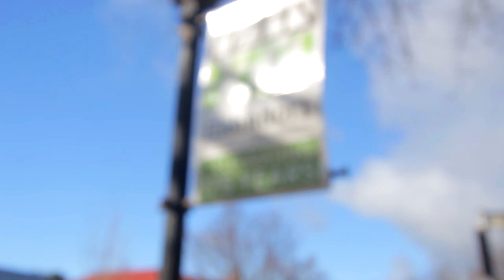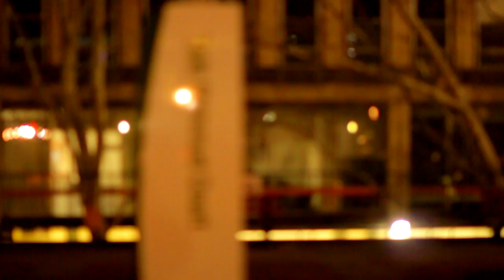Adelaide in HD -South Australia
Our winter road trip was just super awesome. Exploring every inch of the land of Australia to seek its beauty. Amazing Australia the place you should visit.

There is no image stabilization used in the video. I am using Laing-04 not the glidecam HD series which a lot expensive. Canon 650D or T4i with canon 10-22mm efs lens attached to it.